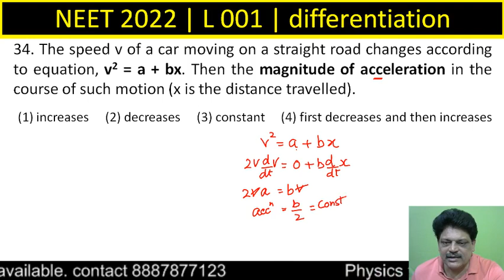The speed v of a car moving on a straight road changes according to equation, v2 = a + bx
The speed v of a car moving on a straight road changes according to equation, v2 = a + bx. Then the magnitude of acceleration in the course of such motion (x is the distance travelled).                                                                       (a) increases  (b) decreases   (c) constant            (d) first decreases and then increases